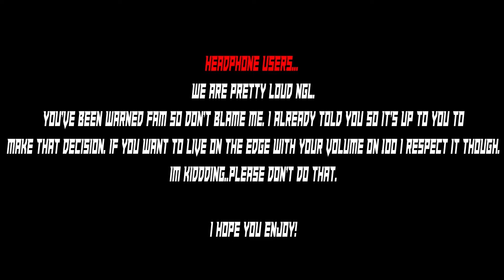Human Fall Flat but R-RATED w/ Agent Rotiss!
Yo what is up YouTube, it's your boy Timo! If you didn't enjoy the video...well that sounds like a you problem.

jk luv u.

i'll do better..

Tribe Members (in this video)
Matthew
Gavin
Series Link - N/A